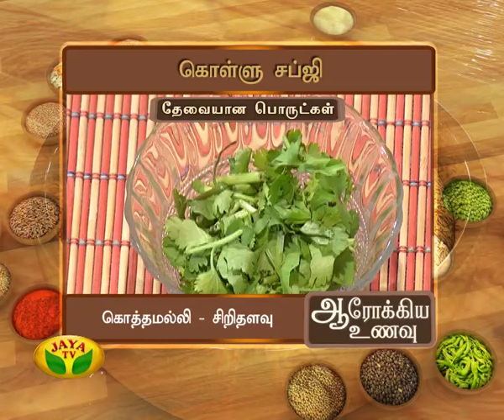Aarokiya Unavu- Episode 18 On Wednesday ,27/01/16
Preparation Of Makka Cholam Puttu & Kollu Sabzi